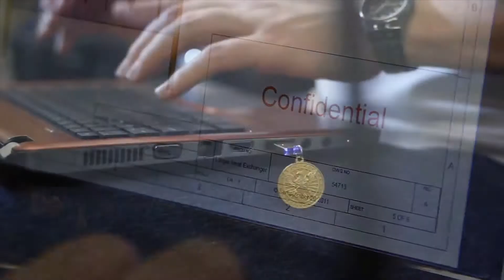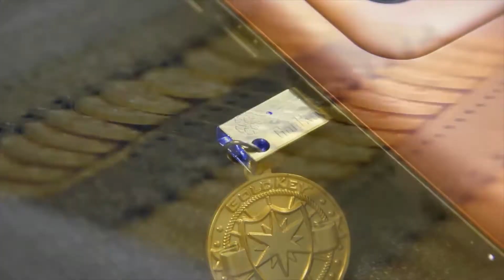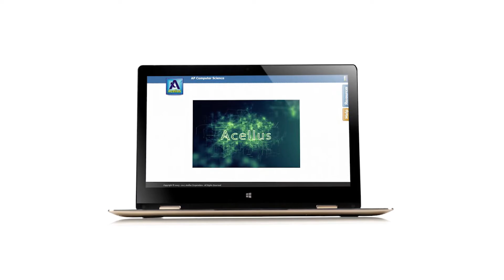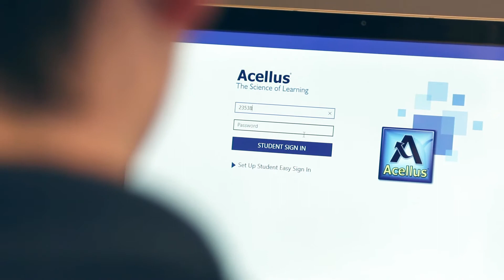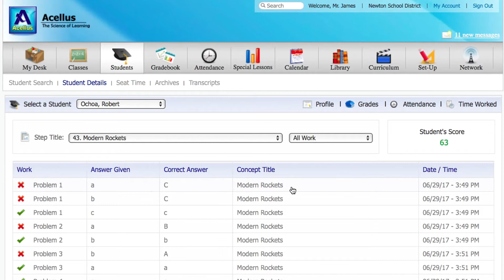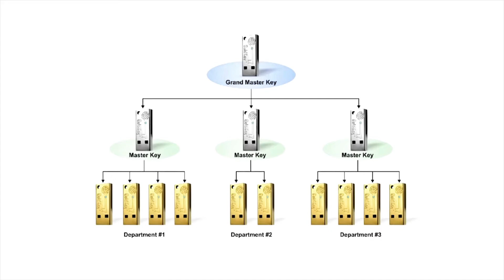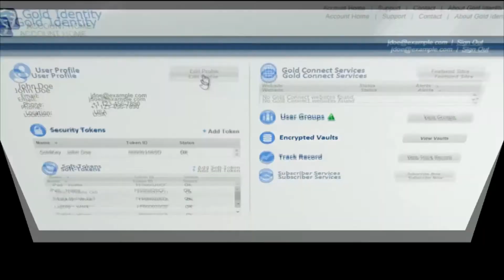The GoldBook Pro device with Windows 10 in S mode for Students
Listen as we talk with Dr. Roger Billings about the GoldBook device with Windows 10 in S mode for education. We learn not only about their great education device but also their security and online learning solution for institutions, schools and homeschool scenarios.